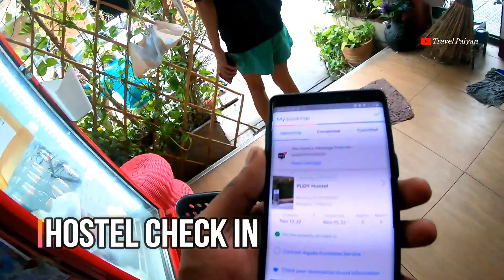Thailand Street Food (தமிழில்)